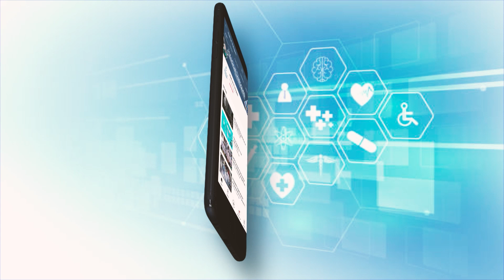Risk of rehospitalization in younger women after heart attack nearly double that of men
Women aged 55 years and younger have nearly double the risk of rehospitalization in the year immediately after a heart attack compared to men of similar age, according to a recent study. Higher rates of risk factors such as obesity, heart failure, and depression among women most likely contributed to the disparity.

The study included 2,979 patients – 2,007 women and 972 men – at 103 U.S. hospitals. The participants were an average age of 48 years and from ethnically and racially diverse populations.